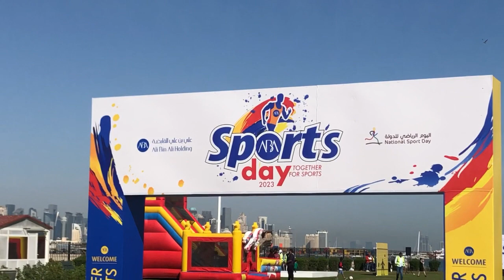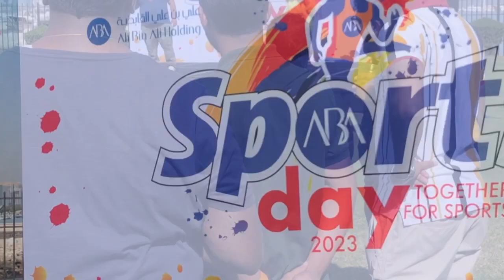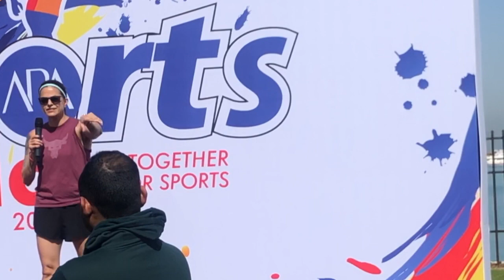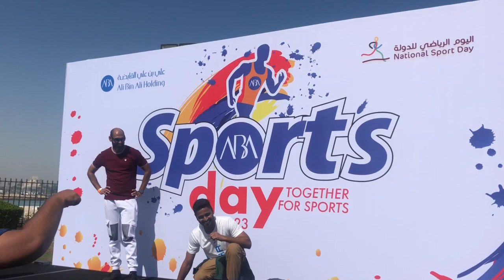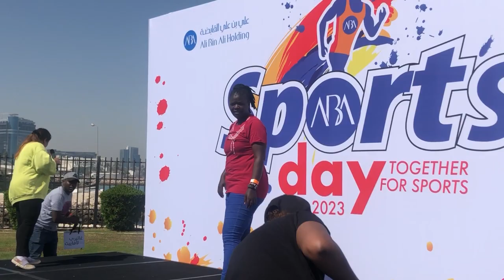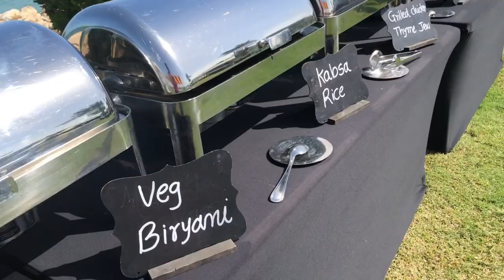Qatar National Sports Day-2023|Beth Awino#qatarvlog#qatarnationalsportsday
Qatar National Sports Day.
Qatar celebrates sports day every second Tuesday annually.

Hello, thank you for clicking to watch this video. I hope you get informed, learn, and grow.

If you love the content and would like to support its creation;